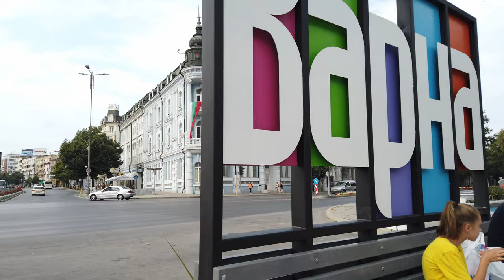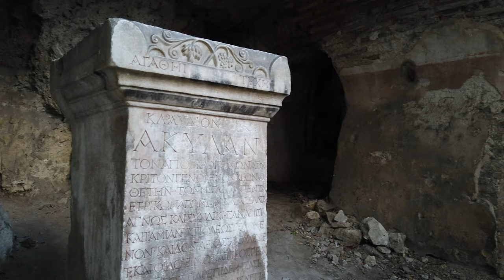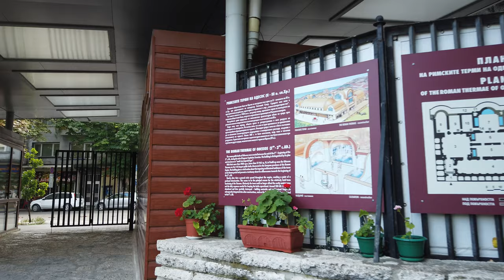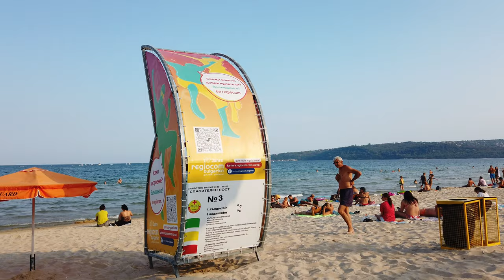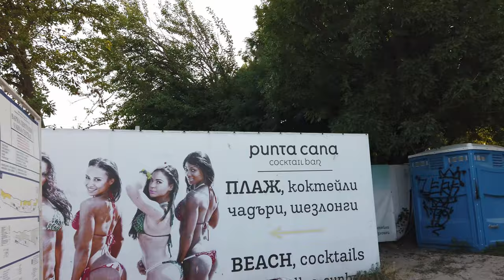VARNA, Bulgaria 🇧🇬- 4K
Varna / Bulgaria is a port city which is more know as a seaside resort on Bulgaria's Black Sea. We walked in the tourist area - the coastal resorts of Golden Sands

On this tour we see the city of Varna, starting near the "Dormition of the Theotokos Cathedral".

We see the city center with several walking streets, check the Varna Roman Baths as one of the city's tourist attractions and end after one hour at the Primorskiy Park...and beyond.